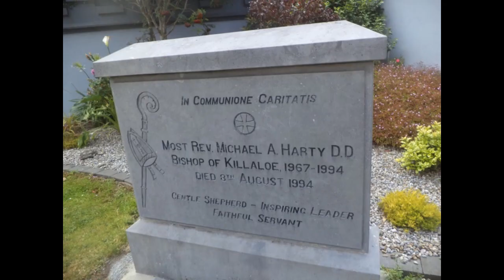Munster Fleadh Ennis July 2019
Fleadh Cheoil na Mumhan is the largest provincial Fleadh in Ireland as thousands of musicians, singers, dancers, storytellers and visitors from the six counties of Munster and beyond gather for an annual celebration of our Irish cultural traditions. The town of Ennis is steeped in tradition having recently hosted Fleadh na hÉireann in 2016 and 2017 and also has proven itself to be a most suitable venue for the Fleadh following a hugely successful Fleadh na Mumhan in July 2018.
Munster Fleadh competitions where competitors from the six counties of Munster will compete for a place in the All-Ireland Fleadh in Drogheda.